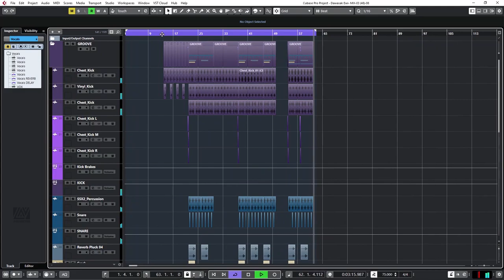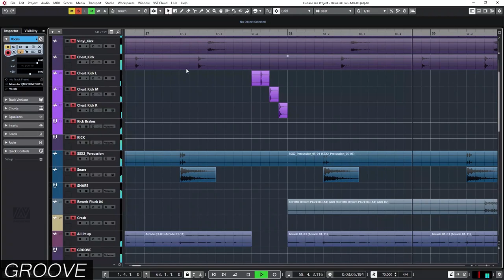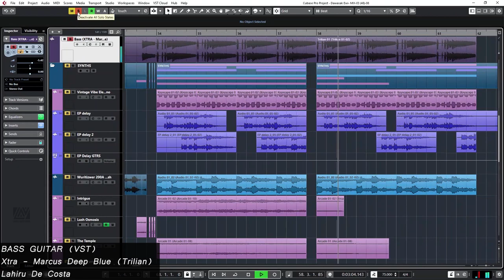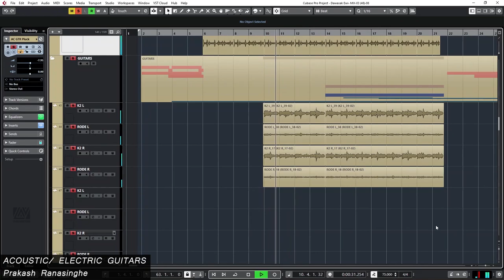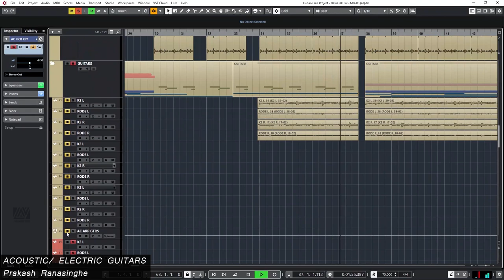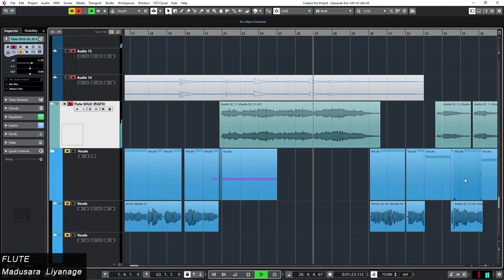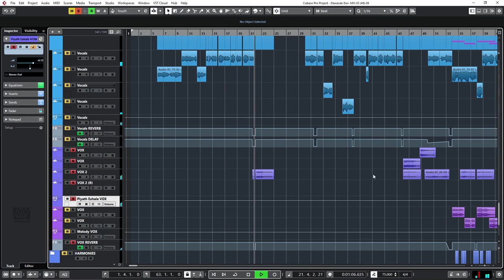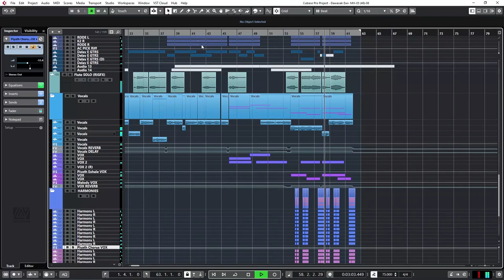Dawasak Ewi ( දවසක් ඒවි ) - Piyath Rajapakse | SESSION BREAKDOWN | Lahiru De Costa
Lyrics - Sanduni Karunarathna / Piyath Rajapakse / Dilan Weerasooriya
Flute - Madusara Liyanage
Guitar - Prakash Ranasinghe
Additional Vocals - Samadhi Wijethunge
Produced, Mixed & Mastered - Lahiru De Costa @ Lahiru Audio Vision Studio
Video Director & DOP - Sahan Wickramarachchi
Hair & MakeUp - Hashara Kodithuwakku
Colorist - Yashoda Dhanupama
Concept - Piyath Rajapakse
Starring - Liza Felsinger Achintha Kalana
Edited by - Sheran Abishek
VFX- Sheran Abishek / Sithum Akalanka